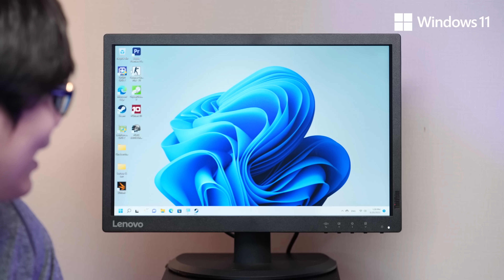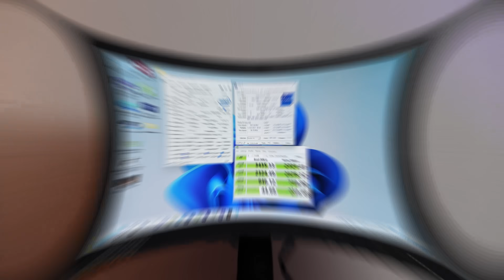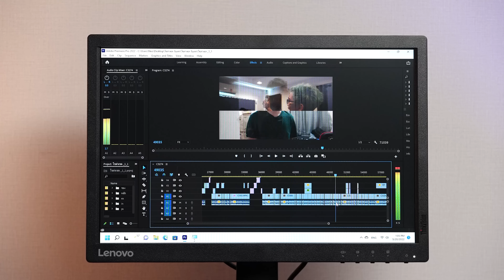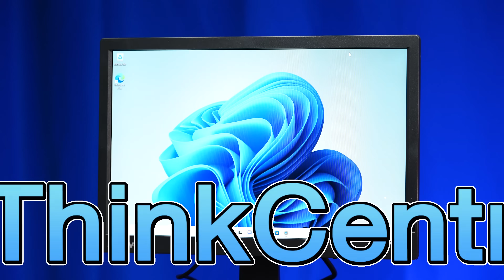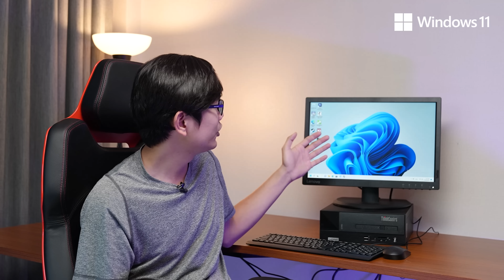คอมหน้าตาโบราณ ที่สเปคไม่ธรรมดา คอมสายหมก เน้นความปลอดภัยจากการ Hack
สเปค Lenovo ThinkCentre neo 50s Gen 3

DVD Rom RW
PSU Liteon 260W

ขอขอบคุณ Lenovo Thailand